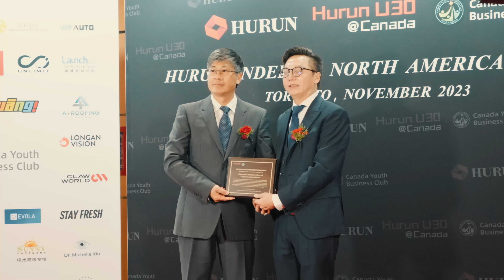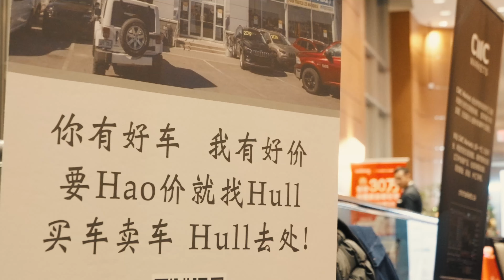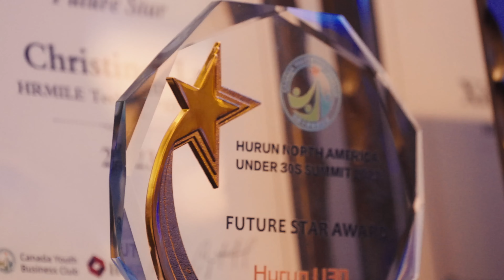2023 HURUN NORTH AMERICA U30 SUMMIT AND GALA DINNER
On November 26, 2023, the 2023 HURUN NORTH AMERICA U30 SUMMIT AND GALA DINNER, jointly organized by the Canadian Youth Business Club and Hurun Report, successfully concluded in Markham, Toronto, Canada. It was a feast that brought together entrepreneurial wisdom and sparked innovative thinking. The event aimed to discover and recognize outstanding entrepreneurs under the age of 30 in North America, providing them with an outstanding platform to showcase innovative achievements, share experiences, and foster collaboration.